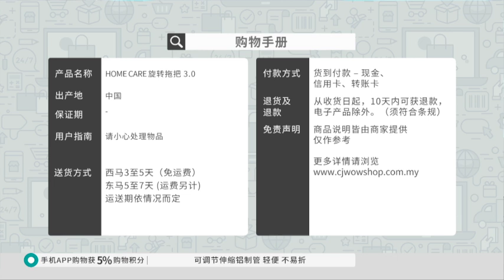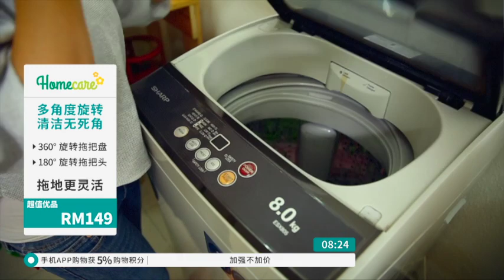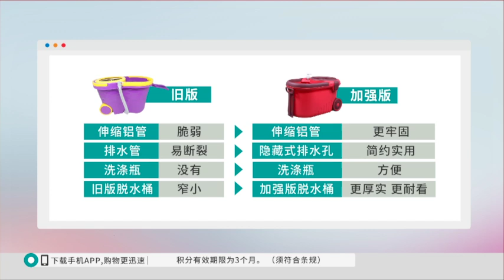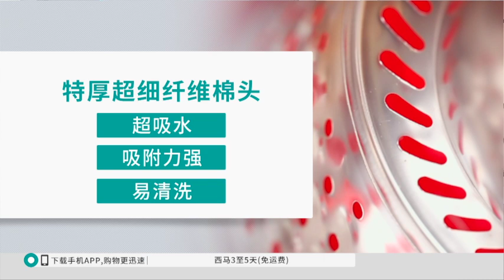CHI HOMECARE SPIN MOP COMBO SET 3 0 S2 / P4532 / 16 SEPT 2019